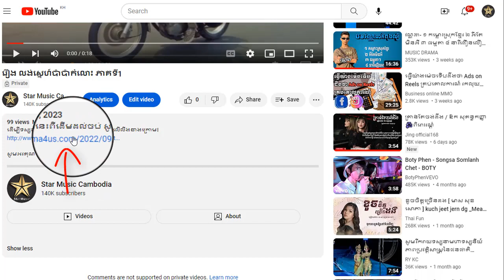youtube video #-DoM19RiHC8